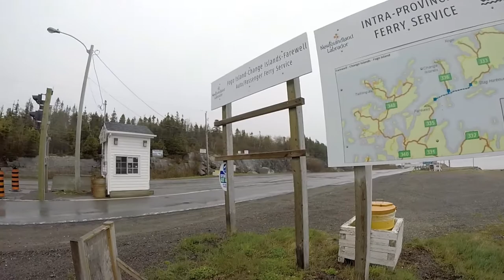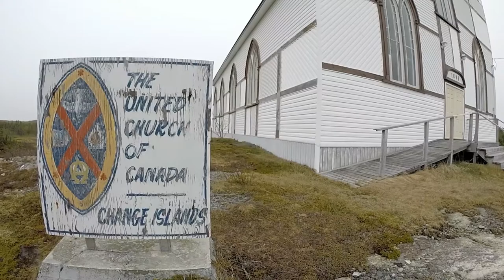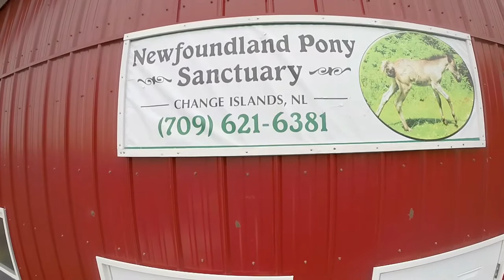Change Islands (English)